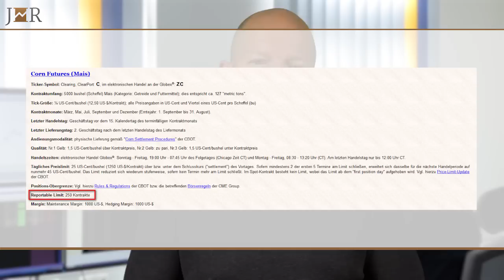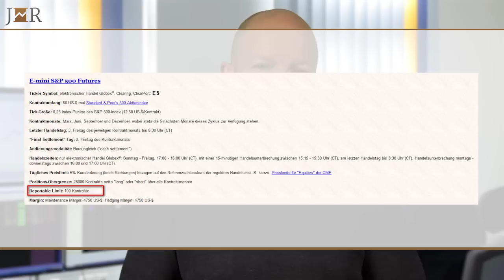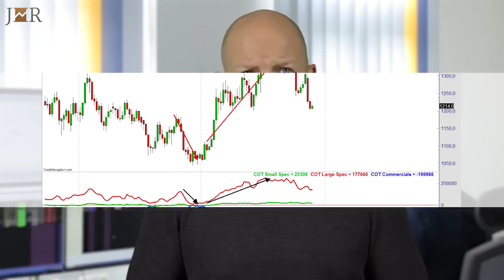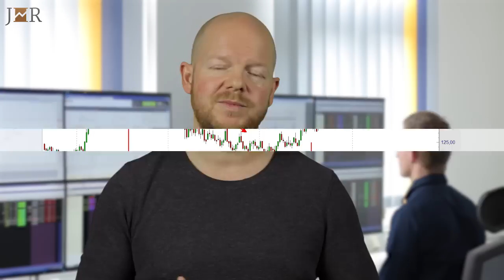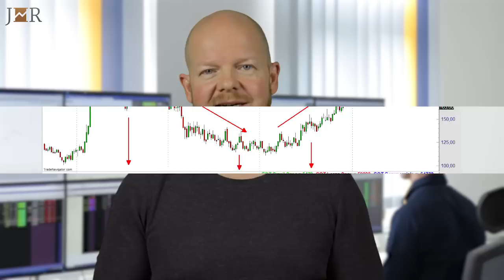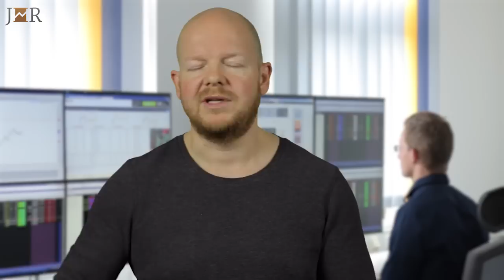CoT-Daten (Commitments of Traders) - Wer sind die "Large Speculators"? #2